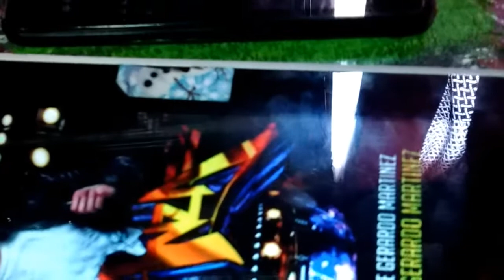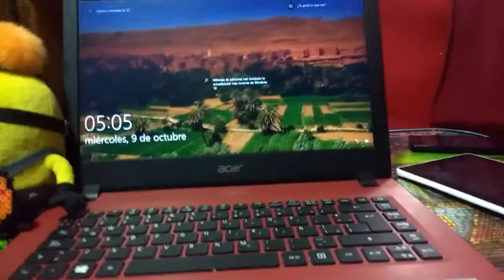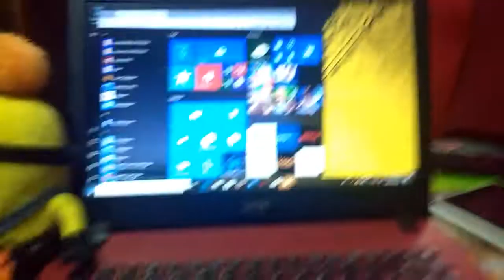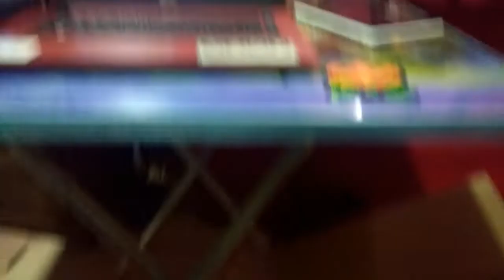Saludos bandita sonidera del yutube